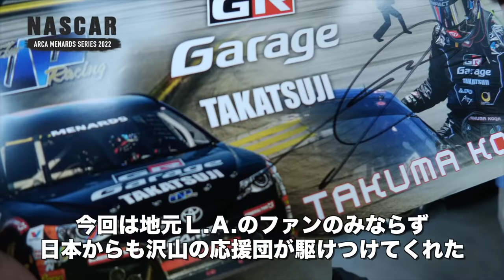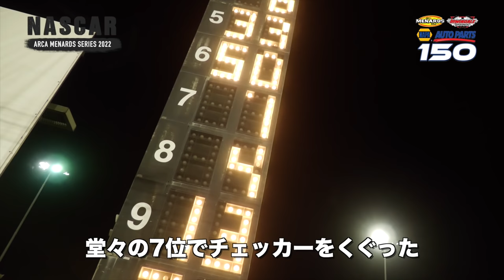【NASCAR】3月26日に行われた第2戦でいきなりの7位フィニッシュ‼ 今年は更なる飛躍に期待大‼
3月26日、ロサンゼルス郊外のアーウィンデール・スピードウェイで行われたNASCAR/ARCAメナードシリーズ第2戦の模様をレポート。沢山の応援団が駆けつける中、堂々7位でフィニッシュ。